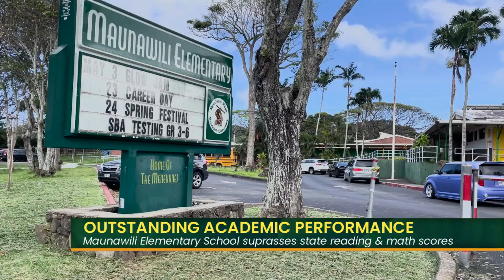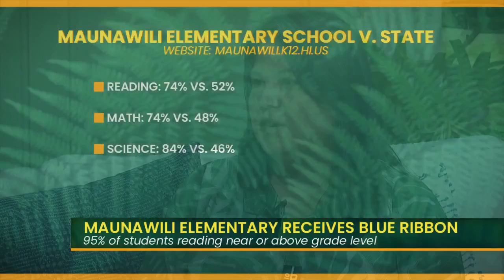Shakas & Shout Outs: Maunawili Elementary School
Maunawili Elementary School students surpass statewide test scores in math, reading and science. Principal Kau'i Tanaka shares how the campus is giving its support to help students succeed.